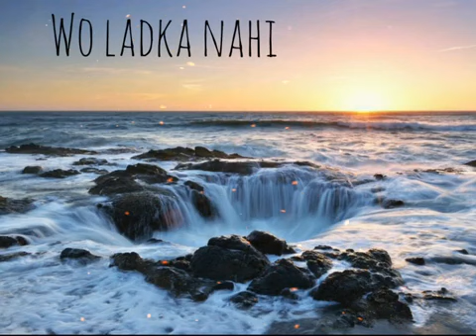mein ishaq os ka wo ishaqi hy Mari💖✌||best Status video ||Love Status ||WhatsApp Status